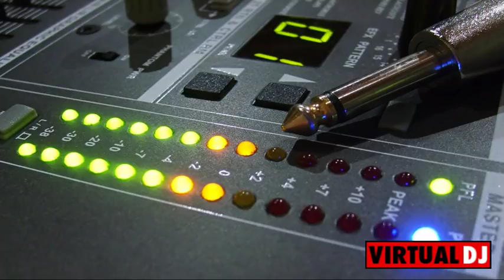Cheb Adjel Live (( Khali Ya Khali )) DJ Haron LuXe